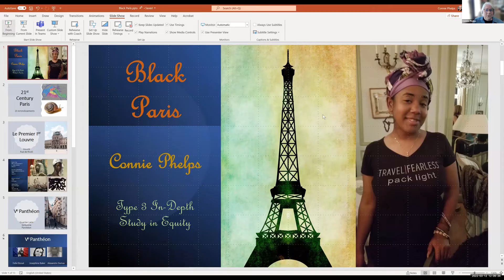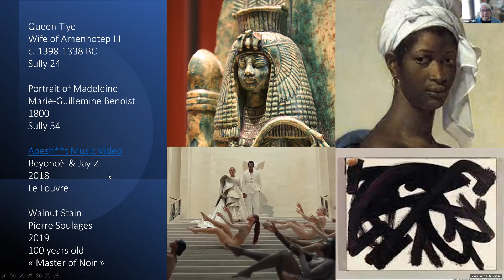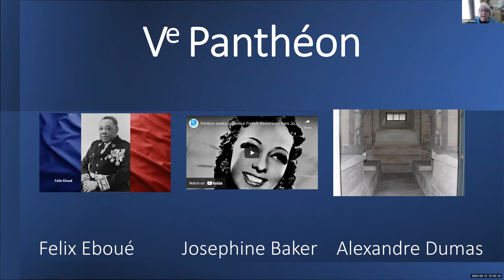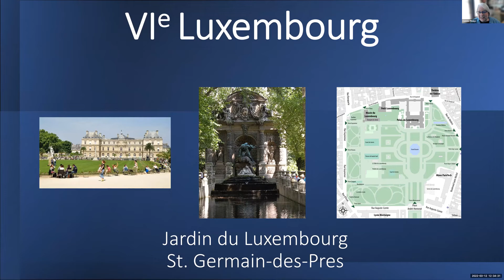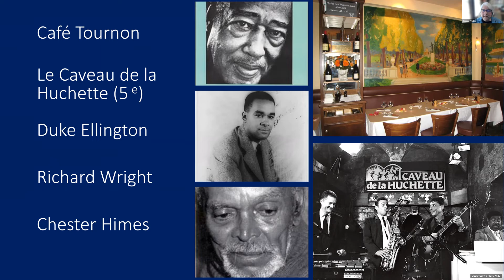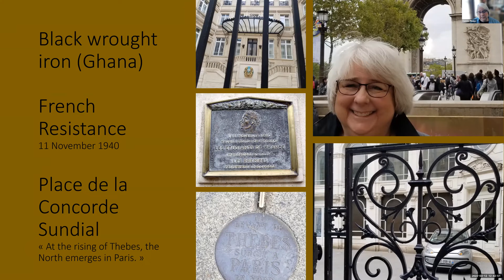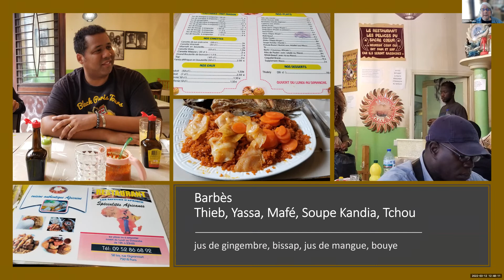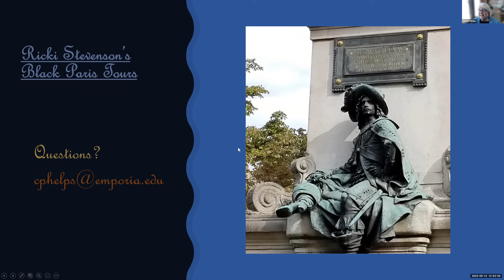2022 Spring Institute Equity